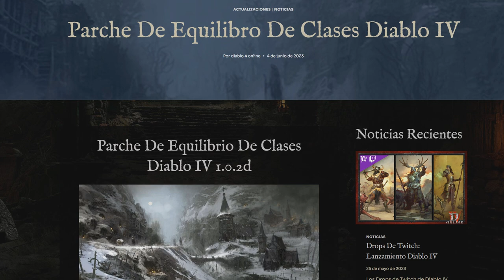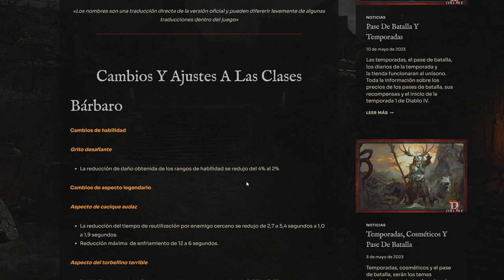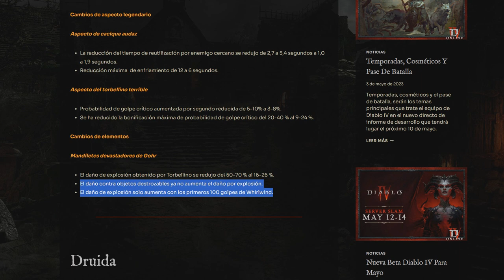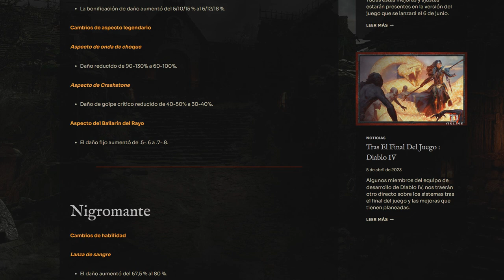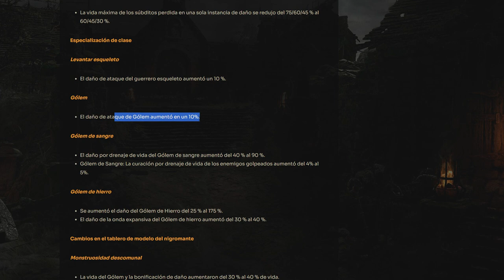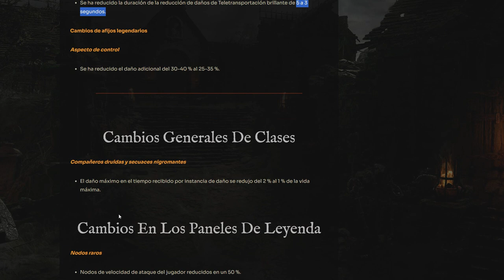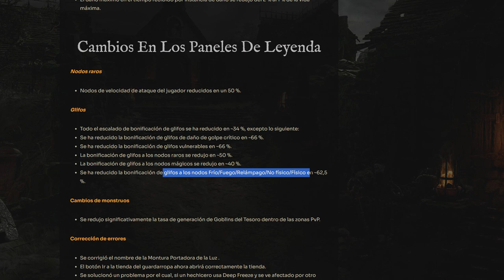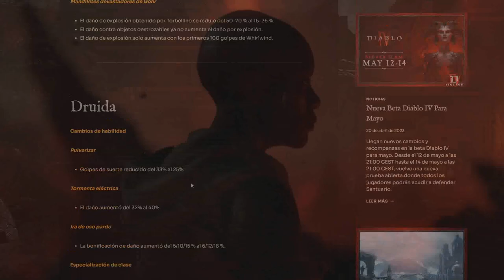PRIMER PARCHE DE EQUILIBRIO DE CLASES | LLEGAN LOS NERFEOS | DIABLO IV ESPAÑOL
Hoy os traigo un resumen del primer parche de equilibrio tras el lanzamiento de Diablo IV. Varios a justes a las clases del juego, con una larga lista de nerfeos.